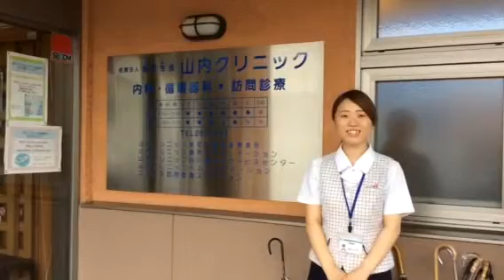いわき 平 循環器 内科 山内クリニック【150901】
【いわきの在宅療養を支えたい　医療法人医和生会】
病気や障がいがあっても住み慣れた自宅で最後まで暮らしてほしい。そんな想いから、いわきで在宅療養に取り組んでいます。クリニック、訪問診療、訪問看護のほか、デイサービス、リハビリ、小規模多機能型、ショートステイなど多種多様なサービスで利用者様・家族様を支えます。